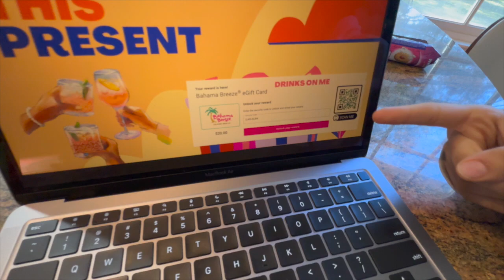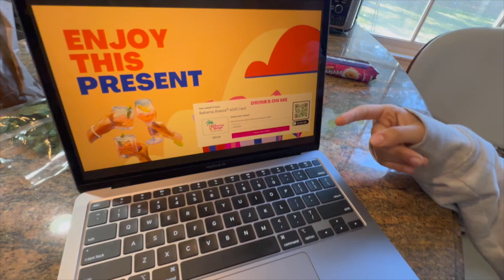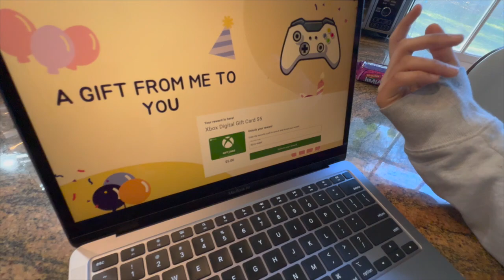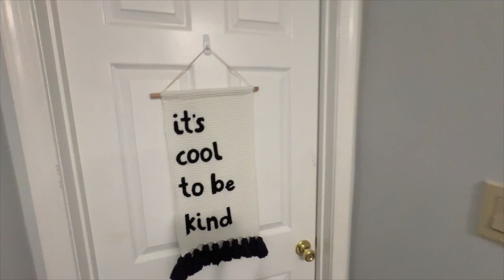FEELING PROUD OF MY DAUGHTER